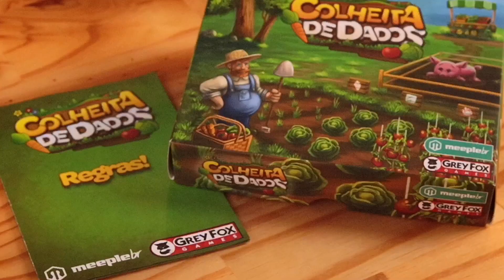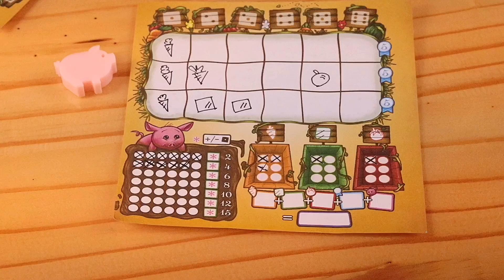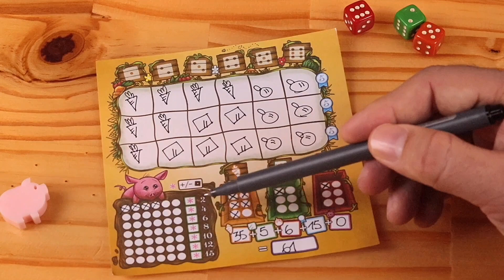Jogo "Colheita de Dados" (MOSAICO JOGOS) - Regras & Review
Colheita de dados é um ótimo jogo de entrada com um tema leve e divertido na modalidade Roll and Write (ou rolar dados e escrever). Jogos como esses são indispensáveis em qualquer coleção, grupos de jogos ou viagens em família.
Video explicando as regras e o setup do jogo.

Jogo:
Colheita de Dados
Designers:
Danny Devine

Venha e conheça a SÃO JOGUE!

Com centenas de jogos de tabuleiro, em um ambiente super divertido e criativo, hoje funcionamos como um Hub cultural do universo Nerd, Geek, Otaku, Pop e K-pop no melhor do mundo analógico!
Aqui você vai encontrar os jogos mais divertidos, gameplays, reviews, unboxing e dicas culturais!

PRODUÇÃO E EDIÇÃO DOS NOSSOS VÍDEOS:
Rodrigo Andrade